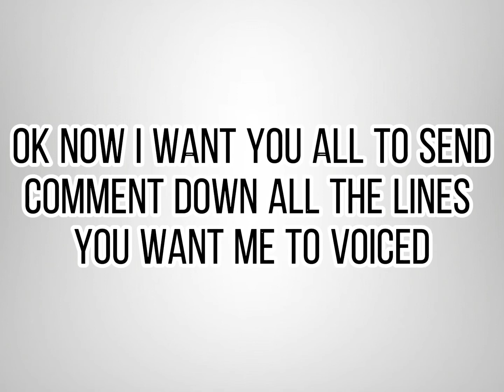What have I done... || Voicing Your Comments Are Now Closed